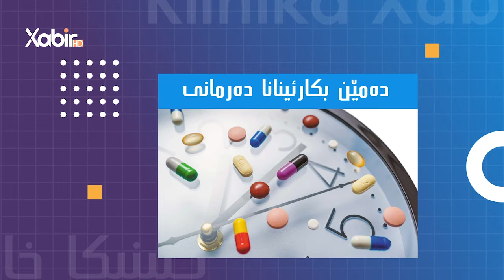کلینیکا خابیر | دکتور ئیسلام یاسین | ئاریشاغازاتا و چارەسەرى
بەرنامێ: کلینیکا خابیر
ژبەرهەڤکرن و پیشکێشکرنا: دکتور ئیسلام یاسین
بابەت: ئاریشاغازاتا و چارەسەرى
ــــــــــــــــــــــــــــــــــــــــــــــ
Instegram⬇️